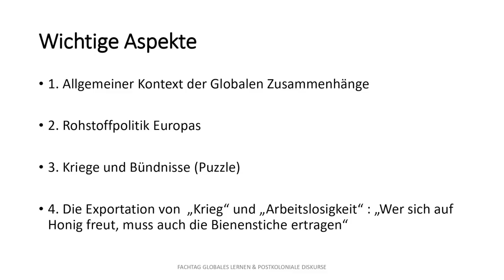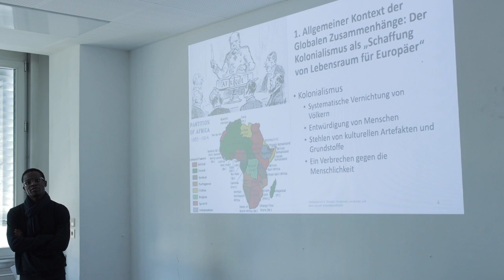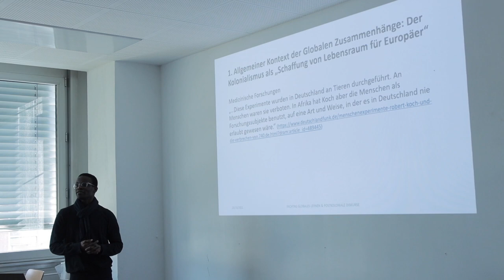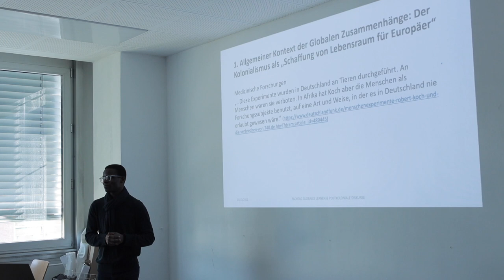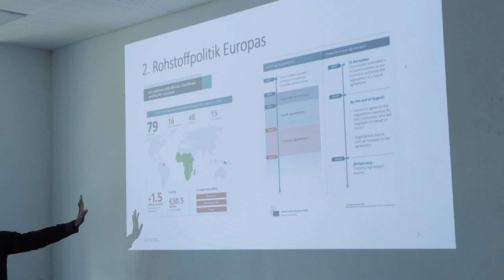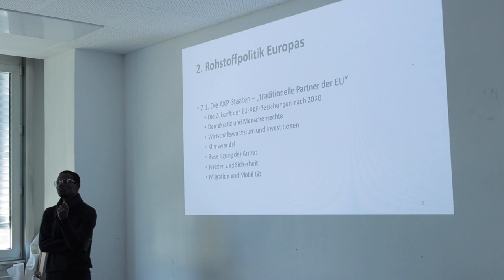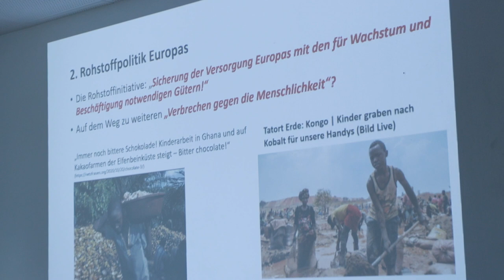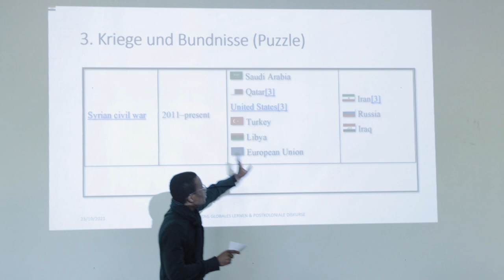Fachtag von 23.10.2021 Workshop 2: Globale Gerechtigkeit versus Migrations-, Flucht- und Asylpolitik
Workshop 2: Kritischer Diskurs: Globale Gerechtigkeit versus Migrations-, Flucht- und Asylpolitik – Gbeognin Mickael Houngbedji

Dieses Video ist nur ein kurzen Ausschnitt des Workshops und widerspiegelt nur zum Teil dem gesamten Inhalt.

In diesem Workshop stand die aktuelle Migrations- und Asylpolitik im Zentrum. Dabei wurden die Inkohärenzen relevanter Politikfelder wie Entwicklungspolitik versus Migrationspolitik und Partizipation versus Integrationspolitik am Beispiel von Ländern wie der Schweiz, Deutschland, USA sowie Guinea, Äthiopien/Kenia und Türkei erläutert. Darüber hinaus diskutierte und kritisierte der Workshop die Sustainable Development Goals (SDG) aus der Perspektive des globalen Südens und geht auf die Wirkungen aktueller EU-/US-Politik zu Migration, Flucht und Asyl ein. Alternativ wurden Konzepte für Mobilität und Migrationsmanagement aus dem globalen Süden vorgestellt.

Veranstalter und Kooperationspartner:

Diaspora Policy Institute / International Project Agency

Förderer:

ENGAGEMENT GLOBAL mit Mitteln des Bundesministerium für wirtschaftliche Zusammenarbeit und Entwicklung.

Kulturreferat LH München